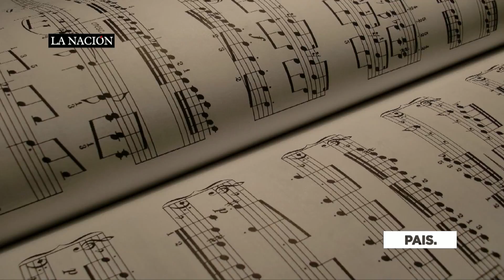Músicos paraguayos invitados al concurso Ibermúsica